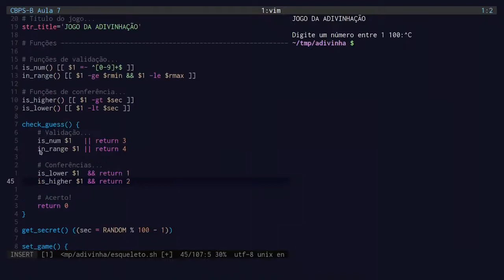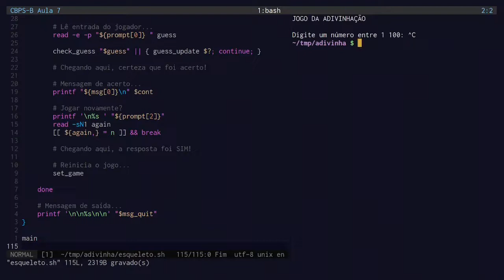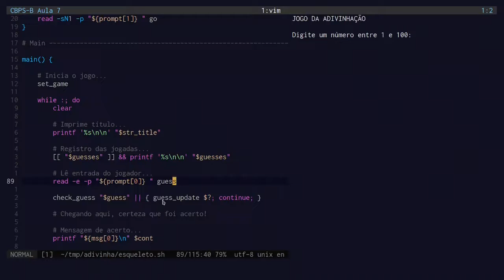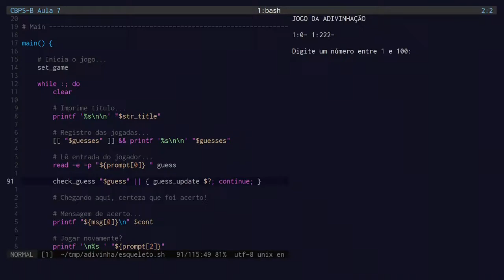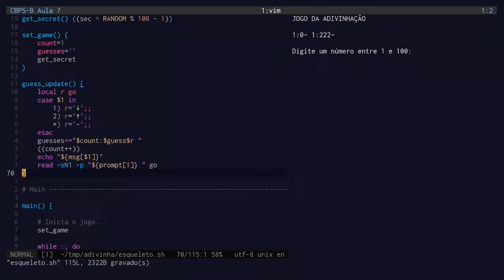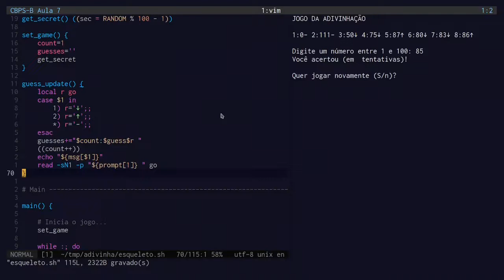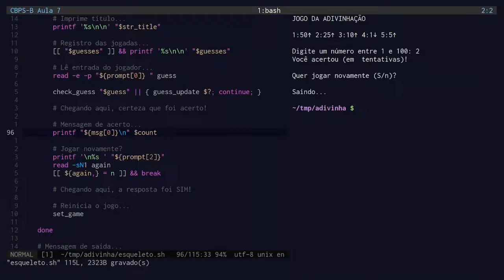Criação de scripts em Bash: jogo da adivinhação - 8/8